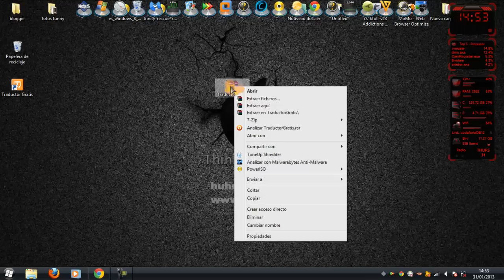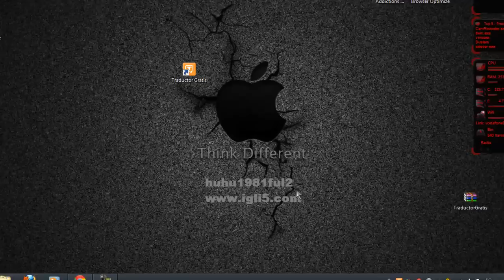برنامج ترجمة النصوص إلى أي لغة تريدها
رابط تحميل البرنامج تجده على هذه الصفحة

㋡═☞- ㋡═☞- ㋡═☞ 【huhu】【1981】【ful2】 ☜═㋡ ☜═㋡ ☜═㋡